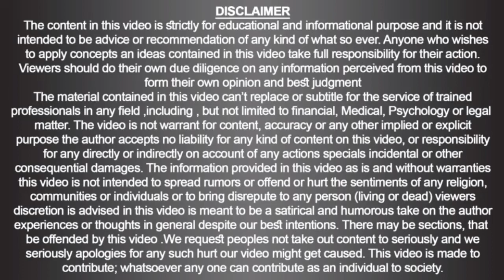Allium cepa | Homeopathic Remedies (Series of CME-CPD) / Urdu / Hindi / 167 / Doc Ahmed Ejaz